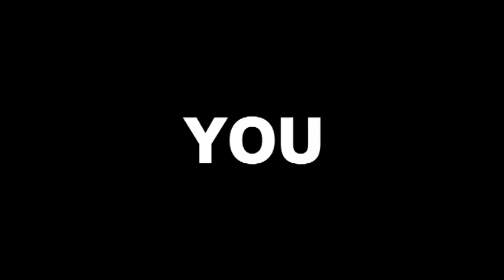Chris Brown ft. Ludacris - Wet The Bed (Unofficial Music Video)